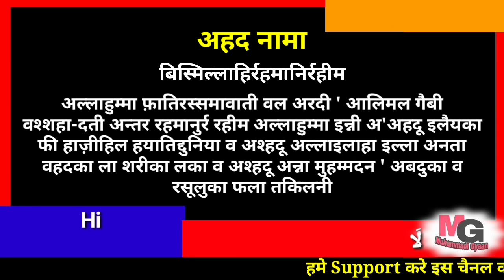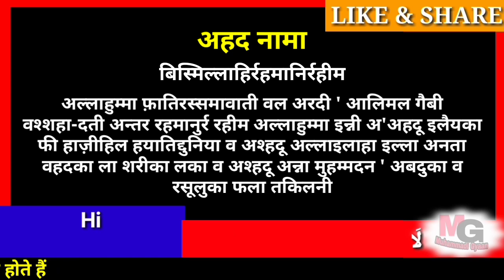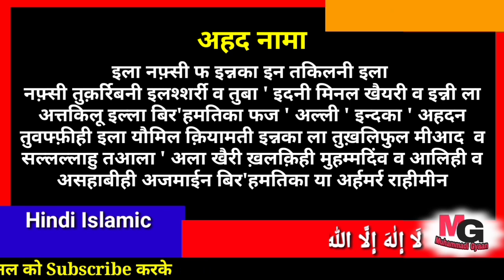ahad nama in hindi | ahad nama dua in hindi